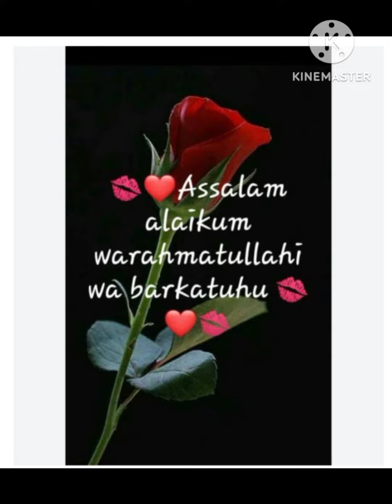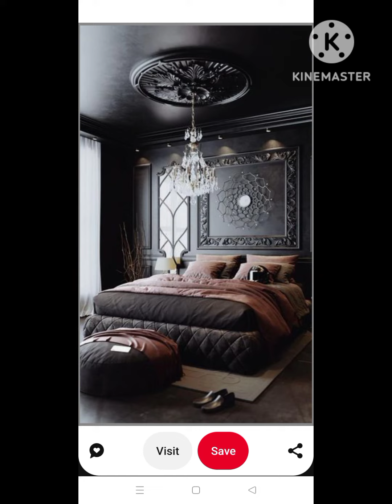dark bedroom ideas //voice over // watch complt video // beautiful darkbedroom bedroomdecor #